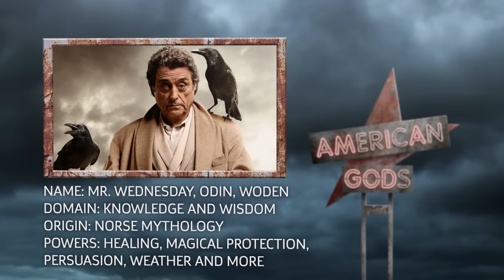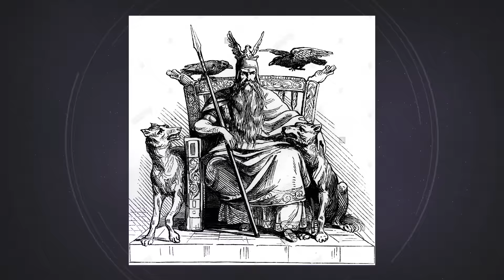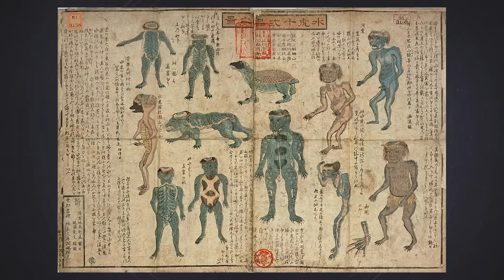American Gods: Who Are The Old Gods?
With American Gods premiering April 30th on Starz, Chastity breaks down the Old Gods' backstories and  mythology!

Written by Chastity Vicencio and Buddy Hutton